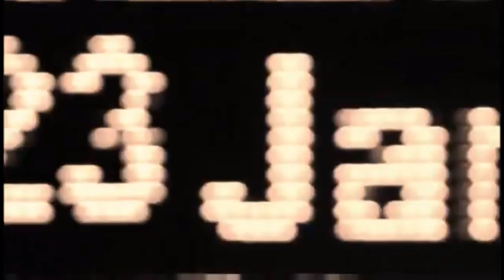Lebron James - All I Do Is Win (2010 Highlights) [HD]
Lebron James Forward/Gaurd for the cleveland caveliers, the king, 2010 highlights high definition 720p. 2010 highlights